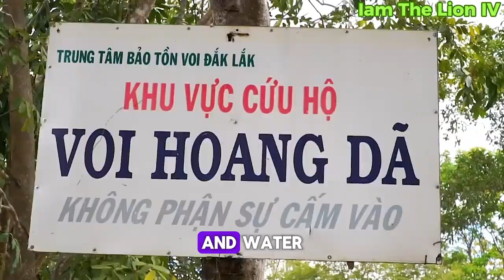Interesting facts about elephants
1. Giant but afraid of bees: Elephants are the largest land animals, but are afraid of tiny bees.

2. Unique chin: Elephants are the only mammals with a chin.

3. Sleep less: Elephants only sleep 2-3 hours a day.

4. Eat a lot: An adult elephant needs 300kg of food and 160 liters of water every day.

5. Detect rain from afar: Elephants can detect rain from 150 miles away.

6. Small sperm: Mouse sperm is larger than elephant sperm.

7. Special digestion: Elephants consume nearly 1% of their body mass every day.